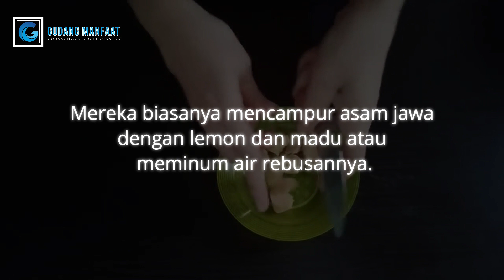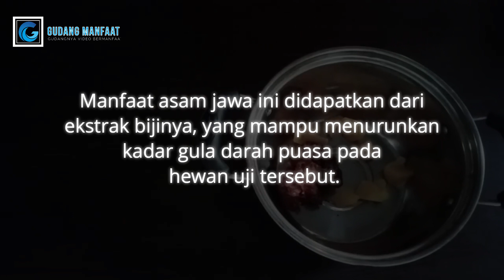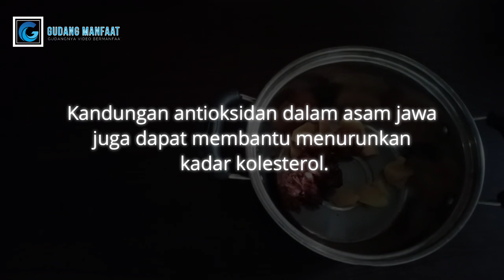TAK TERDUGA, INI MANFAAT ASAM JAWA SEBENARNYA!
Manfaat asam jawa untuk kesehatan ternyata cukup beragam, seperti di bawah ini.